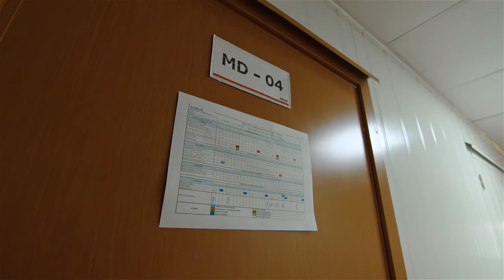Nuevo módulo de campamento en nuestra unidad minera de El Porvenir - Pasco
En nuestra unidad minera de El Porvenir, en Pasco, hemos inaugurado un nuevo módulo de campamento construido especialmente para nuestras colaboradoras. Con esta iniciativa mejoraremos su ambiente de trabajo e incrementaremos la presencia de mujeres en nuestra unidad, permitiendo que nuevos talentos se sumen a nosotros.

Conoce en el siguiente video más sobre este nuevo capítulo en nuestra historia construyendo la minería del futuro.